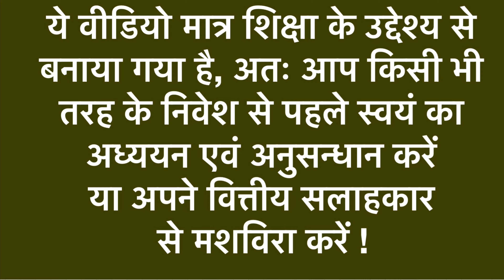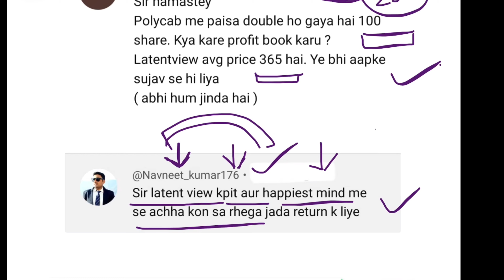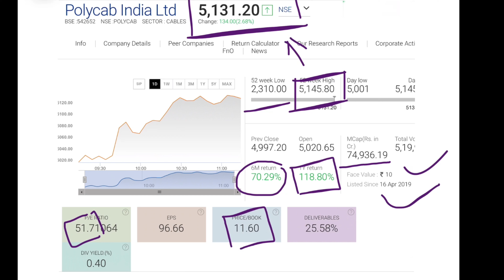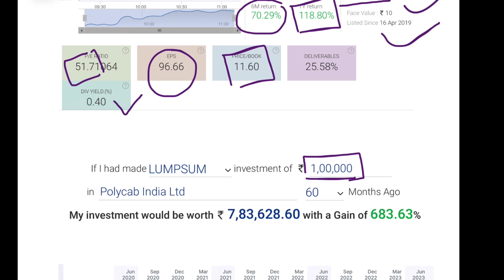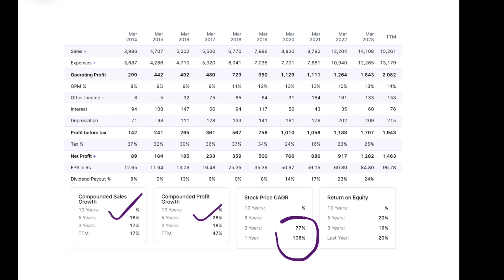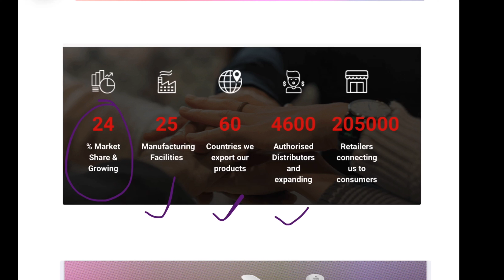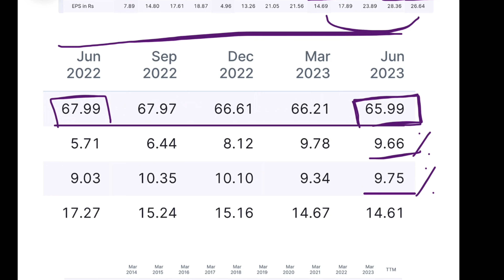Polycab India Share Analysis | Best IT Stocks To Buy | Stock Market Educational Video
Channel Topics